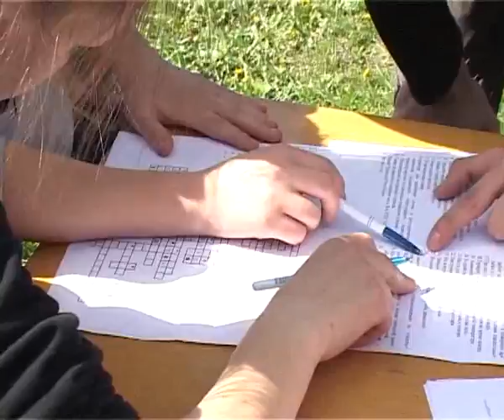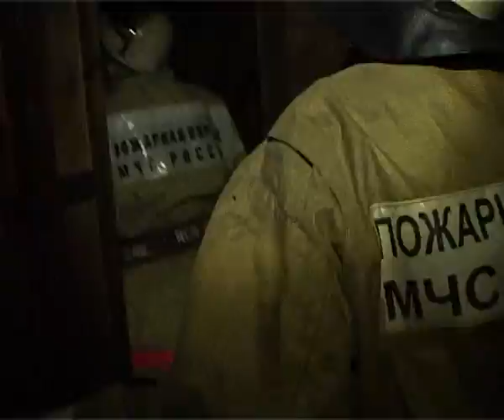В Новочебоксарске прошел ХХIII городской слет юных пожарных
23 мая на базе Пожарной части №17 ОАО Химпром прошел 23 городской слет юных пожарных, в котором за звание стать лучшей дружиной и получить путевку на участие в Республиканском соревновании боролись учащиеся 17 Новочебоксарских школ. Ребята преодолевали дистанцию с препятствиями, участвовали в эстафете, боролись в интеллектуальных поединках.